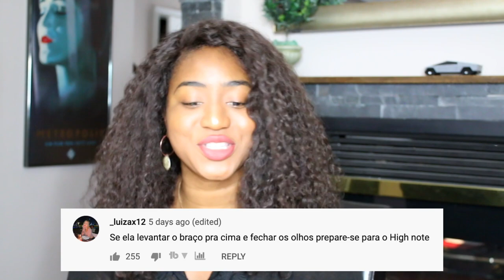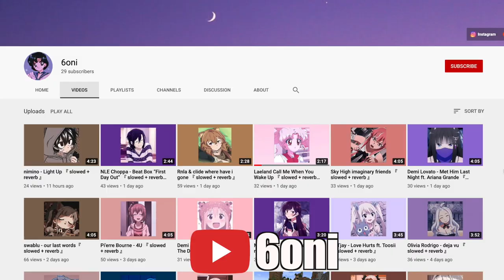Brazilian Now United Member Any Gabrielly - Wake Up (Cover) Could Be The Original!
Today we are looking at Any Gabrielly - Wake Up (Julie and the Phantoms Cover). We've looked at a few Any Gabrielly covers before like: Any Gabrielly - Drivers License (Cover), Any Gabrielly - Moana Cover, and Any Gabrielly - Never Enough (The Greatest Showman Cover). And all these covers DELIVERED amazing vocals and visuals and I expected nothing less from this cover for Wake Up. Any Gabrielly could make music individual from Now United (while still being a member of Now United) and do amazing as an artist and I have a feeling she will eventually. Either way, this cover gave us strong vocals, amazing visuals, and overall delivered!